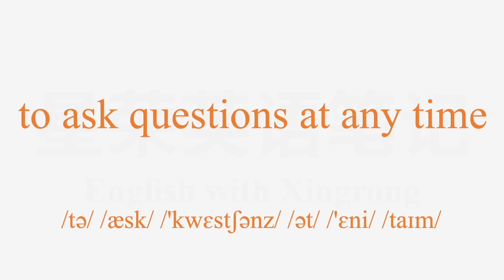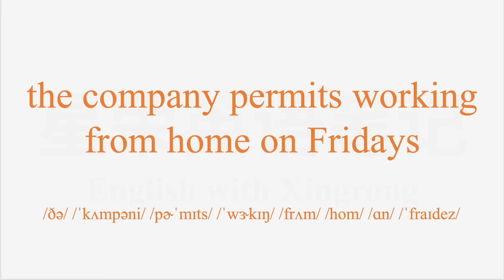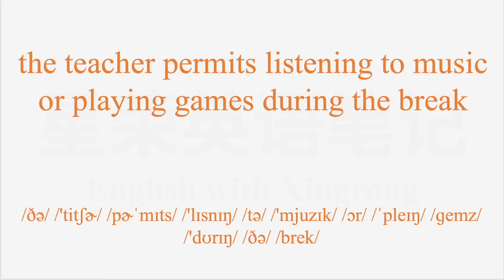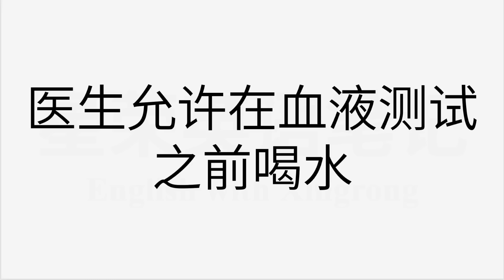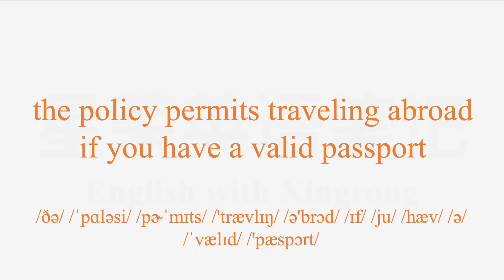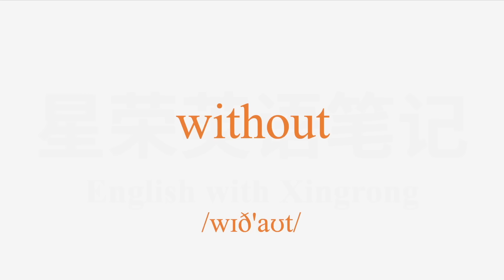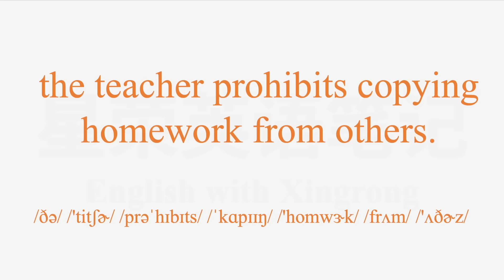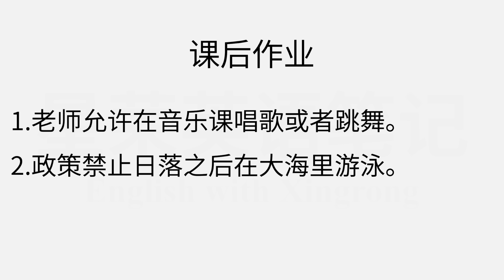【零基础学英语39】最容易坚持学习的零基础英语课程 | 学英语初级 | 学英文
课后练习：
1.老师允许在音乐课唱歌或者跳舞。
2.政策禁止日落之后在大海里游泳。

这是最容易坚持学习的零基础学英语课程的第39课
尝试着先看10分钟，你会发现你会完全不想停下来
如果你觉得语速慢，可以加快播放速度哦！

课件及练习题答案下载：
微信公众号 “Hi要大声说出来” 回复39
私人微信：xingrongyingyu

视频如果对你很受用，欢迎赞赏！支持我继续创作